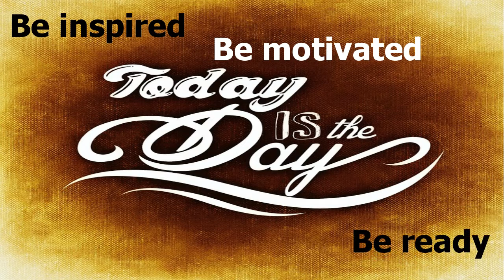Wealth after all is a relative thing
“Wealth after all is a relative thing since he that has little and wants less is richer than he that has much and wants more.”-Charles Caleb Colton

Today’s words of wisdom are from Charles Caleb Colton.  Mr. Colton was a writer and collector.